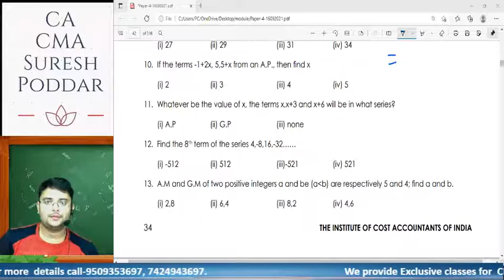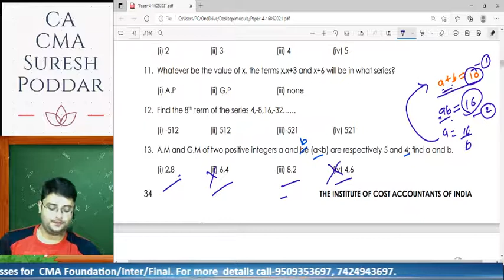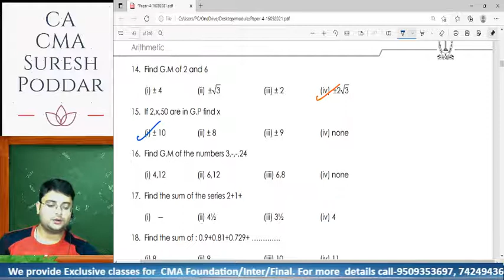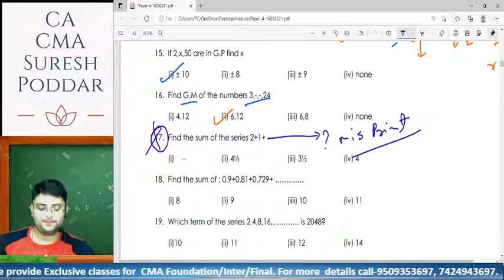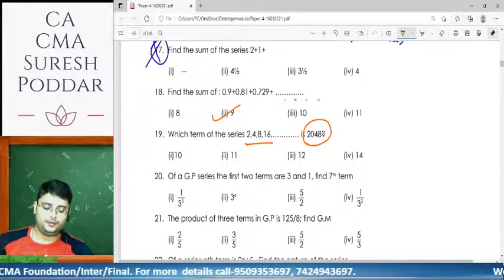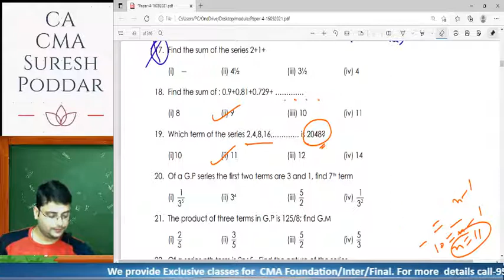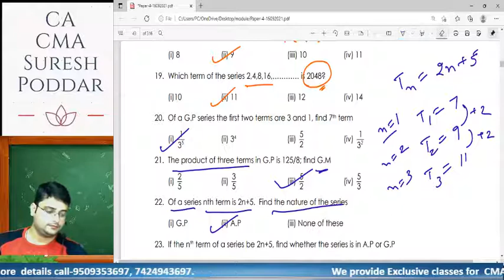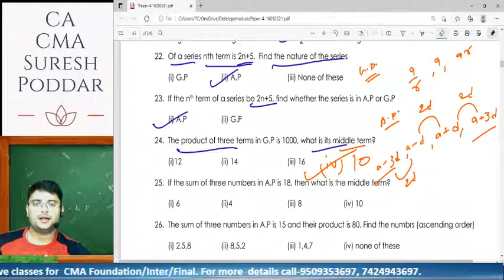AP/GP/HP MCQ Part-02 | CMA Foundation Maths and Statistics MCQ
For downloading mobile app video and Test and Notes.